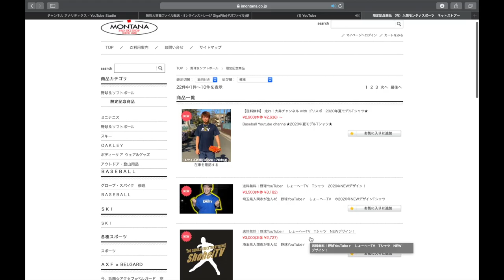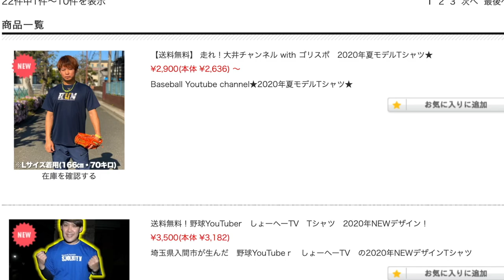【変化球の握り】プロから学んだ落差のあるフォークを投げてみた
Stand up!!! MVはこちら